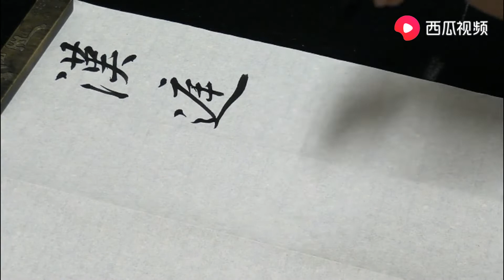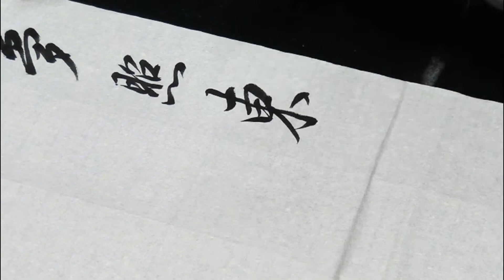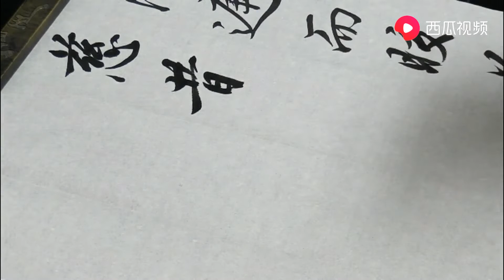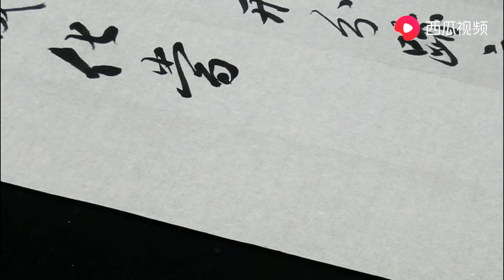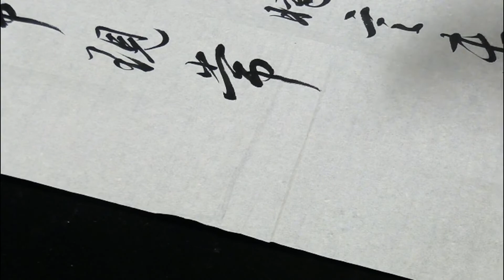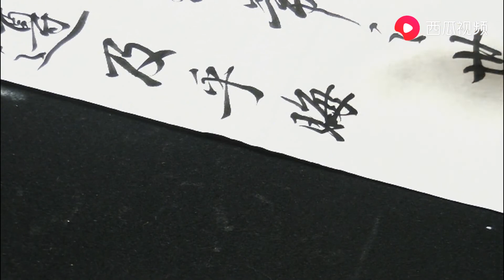“非法非非法。”书家悟得此诀，何患食古不化。